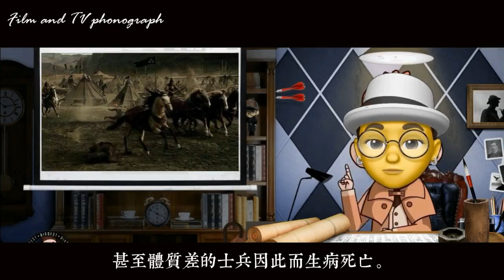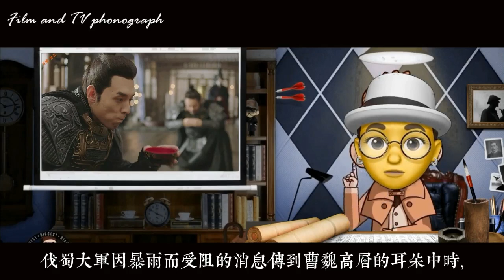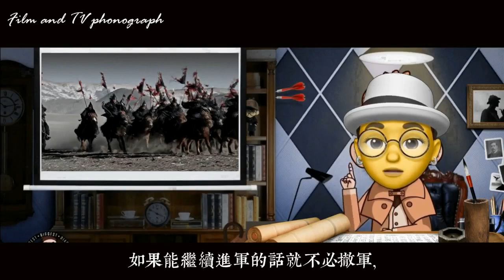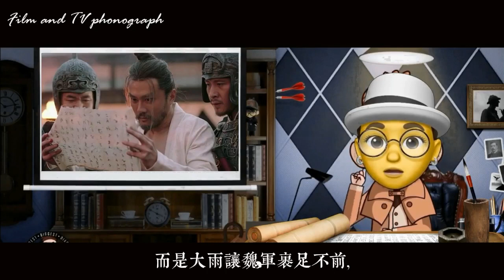魏延的“巅峰之戰”，一戰揚名，曹真四路大軍無功而返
從此以後，曹魏宗室再也沒有獨擋一面的大將可用了，軍權不可避免旁落到軍事牛人司馬懿的手中了。可以說曹真是曹魏宗室最後的名將，曹真之死間接影響到了曹氏江山的穩固。曹真在世時，他能全面壓制司馬懿，牢固地掌握著最高軍權。但是曹真死後，曹魏的最高統治者在宗室無人可用的情況之下，只能將最高軍權授予給外姓將領了。